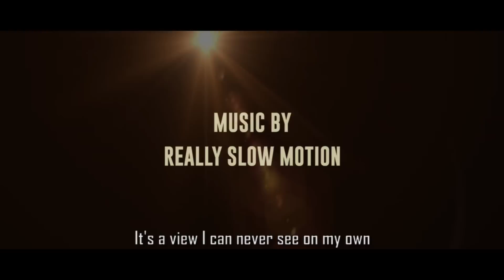Revival of the Crows - Team Karasuno Tribute [Haikyuu AMV/ASMV]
“The future belongs to those who believe in the beauty of their dreams.” – Shoyo Hinata

Haikyuu has a refreshing take on the sports anime genre which relies on inspiring and realistic personality developments of even the most minor characters and not on over the top super powers or moves.

Here's our take on the journey of Team Karasuno.

Anime - Haikyuu!!